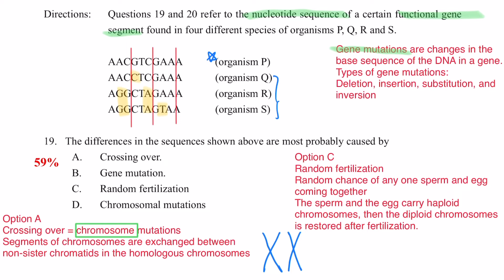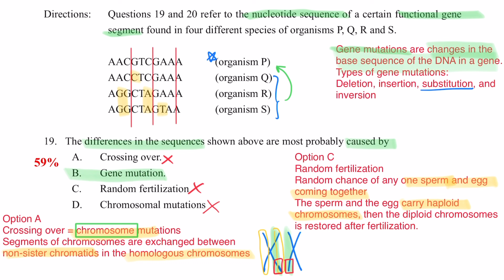DSE Bio │ HKDSE 2013 MC Q19 │ point mutation 點突變 │ Faith Education {雙語Bilingual}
梁公語錄
0:00 廣東話
2:29 English